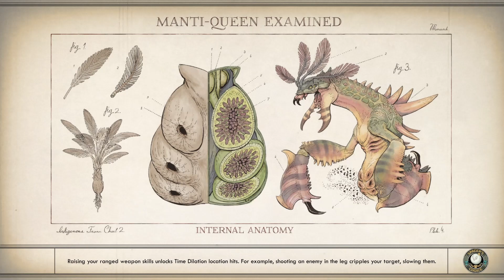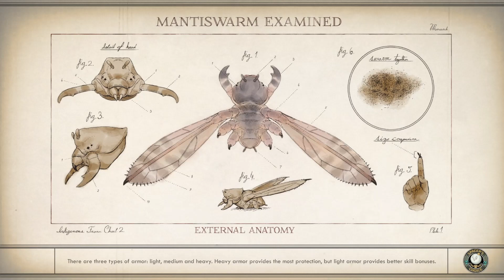The outer Worlds (Supernova) Part.33. Faceplanted ship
tracking down the crashed ship and fighting my way through a sulfur field full of monsters before chosing what to do with the targeting module